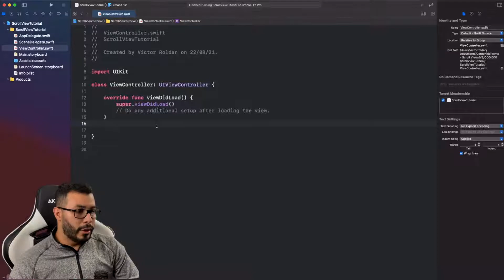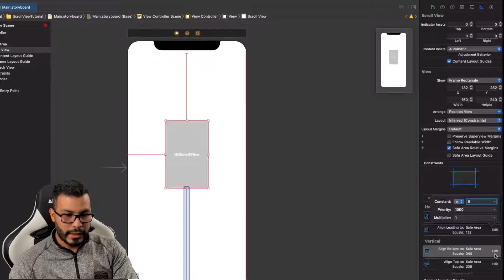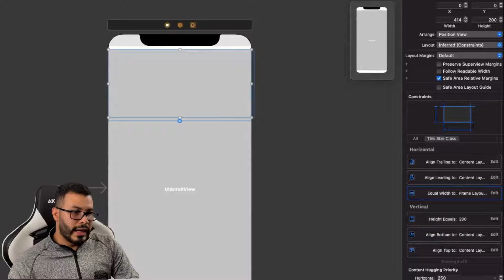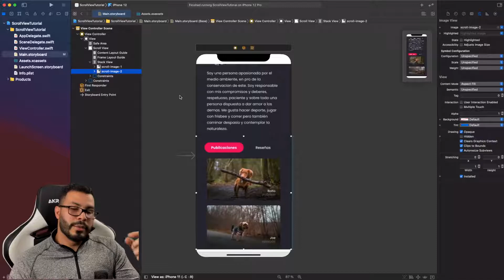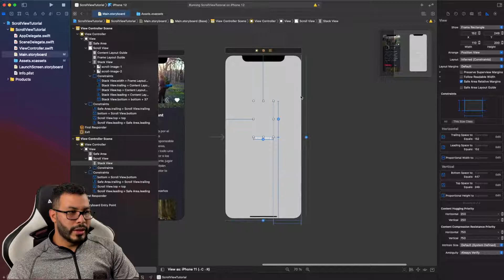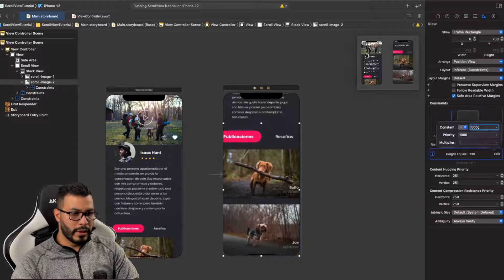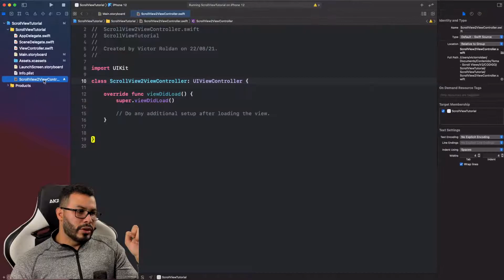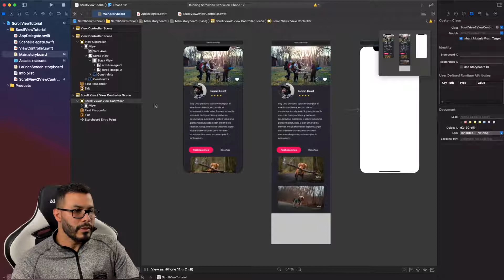Como crear un ScrollView con Swift de tres maneras diferentes (Tutorial en Español)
Aprende cómo puedes crear un UIScrollView de 3 maneras diferentes. Te muestro 2 formas diferentes de cómo hacerlo desde la Interface Builder y otra por código.

-- Timestamps --
00:00 Introducción
00:16 Ejemplo que estaré desarrollando
00:50 Ejemplo 1 ScrollView - Interface Builder
09:43 Ejemplo 2 ScrollView - Interface Builder
15:32 ScrollView Programático

Los ejemplos fueron hechos utilizando Xcode 12.5.1